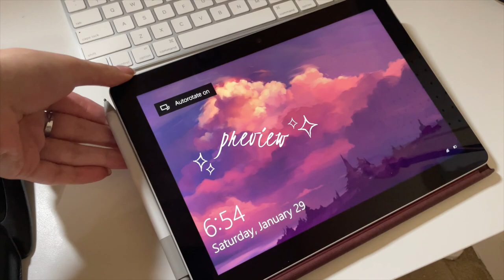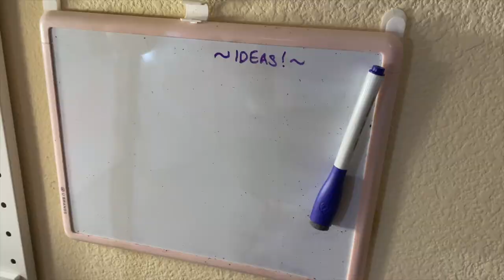2022 Cozy Desk Makeover ♡ | Cute, Minimal, Pink, White + desk accessories 🎮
I know it's a little bit late since it's February, but here's the aesthetic glow up transformation of my desk setup for 2022. I was feeling quite uninspired by my workspace lately and I was so inspired by all the aesthetic desk setup videos I decided to give mine a quick makeover on a budget! It's not as extreme as some other desk setups, but it was fun and feels more cozy to me. I hope you enjoy!

It's my first aesthetic video so please be gentle (´｡• ◡ •｡`) ♡  Inspo: Annika's leaf, z o s c r e a t i o n s, chaé, Krister Anne, nemui atelier, augustjae, chonnie, shin , I love the peaceful music and the video asmr sounds, they're such a vibe~
I am also thinking about switching my Surface Go out for a Rose Gold iPad, they're cheaper now and it would be more aesthetic.. not to mention faster 🥺

⌛️timestamps
0:00 Preview
0:56 Before
1:58 Pegboard
4:13 Organization
4:55 Aesthetic light unboxing
8:25 Poster
9:28 Finished Reveal